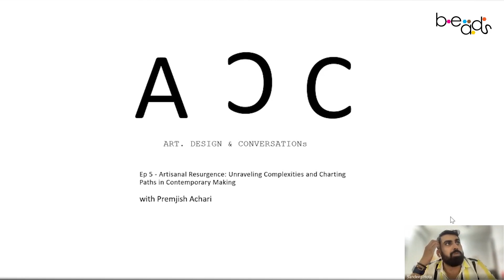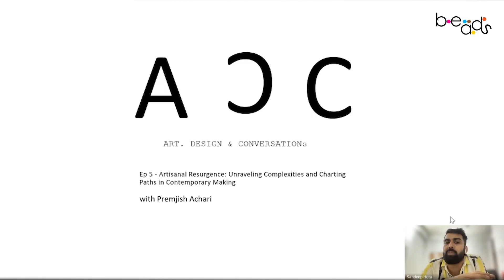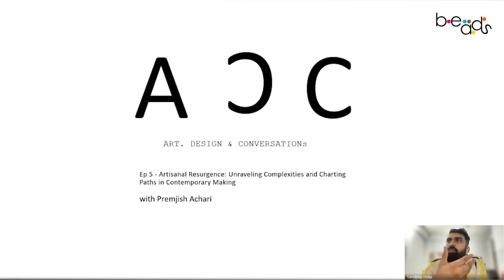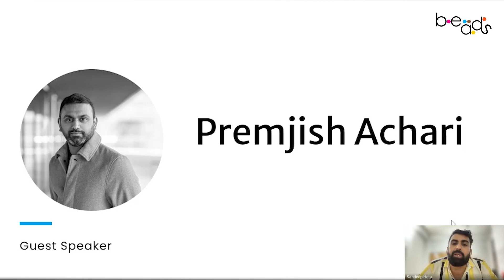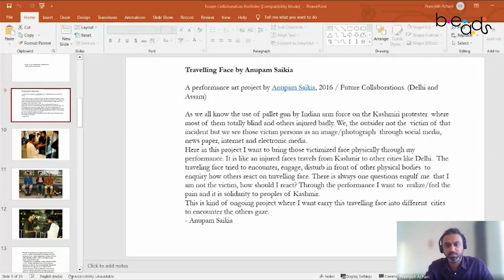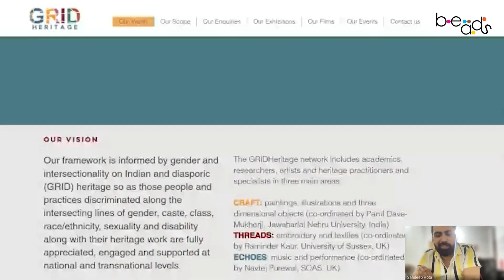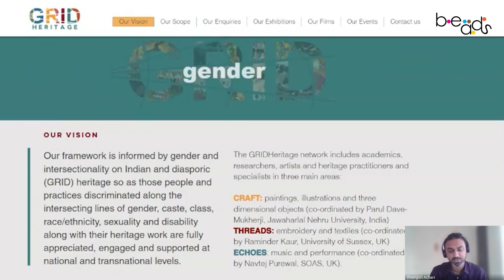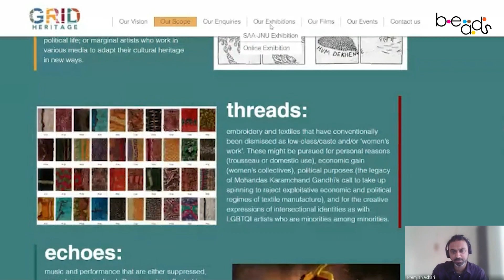Art. Design and Conversations Ep 5: Artisanal Resurgence with Premjish Achari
In Episode 5 of "Art. Design and Conversations (ADC)," join us for a captivating live discussion with Premjish Achari as we unravel the intricate world of artisanal craftsmanship. We journey through time, exploring the historical roots of artisanal craft and its resurgence in our modern society. The term "artisanal" has evolved, transcending its origins to encompass various facets of contemporary life, from food to fashion, and beyond.

During this thought-provoking live discussion, we critically examine the fetishization of "artisanal" in today's society, driven by nostalgia and amplified by the influence of social media. We delve deep into the complex relationship between art history and craft, shedding light on the historical marginalization of craft within academic and institutional frameworks. Discover how protectionist attitudes have both preserved and stigmatized traditional craft practices, particularly in the Indian context.

As we navigate these themes, we revisit past movements that celebrated handmade craftsmanship over mechanization, echoing Gandhi's idealization of village life and handicrafts. However, today's "artisanal" resurgence spans diverse domains, including culinary practices, transcending its historical boundaries.

Drawing from our exploration, we contemplate a way forward—a holistic approach that reconciles the realms of art and craft, acknowledging their intertwined history and embracing their contemporary convergence.

The "Art. Design & Conversation" series is dedicated to understanding the process and inspiration behind indigenous crafts and their impact on our daily lives and environment. In the context of modern design thinking and sustainability, we engage with practitioners from various art and design fields to explore the environmental and societal impact of mass-produced products, the significance of indigenous crafts, and the transformative role of mediums like ceramics and clay-based practices in reshaping our perception of crafts today.

At BEADS, we are committed to fostering innovation in Odisha Craft practices and developing critical design skills in local craftsmen. Join us in this transformative conversation as we place art and design at the heart of discussions about a promising and alternative future.

Follow us to stay updated about upcoming episodes

to learn more about the studio and its products.